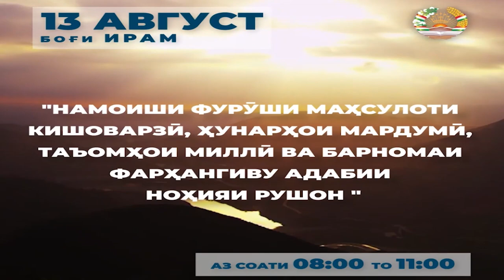барномаи фарҳангиву адабии ноҳияи РУШОН